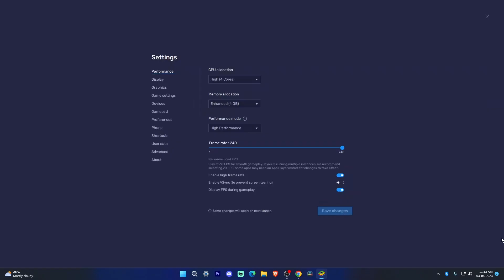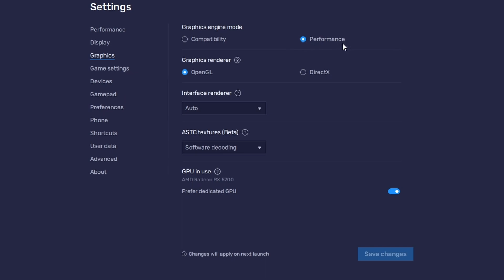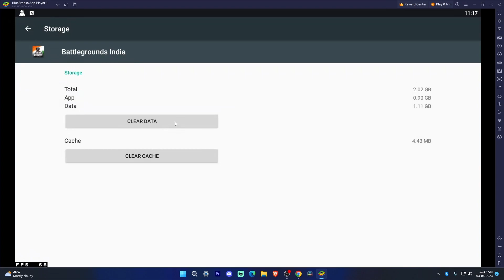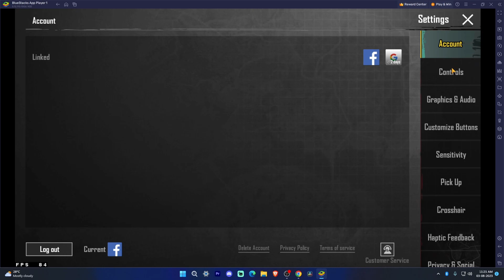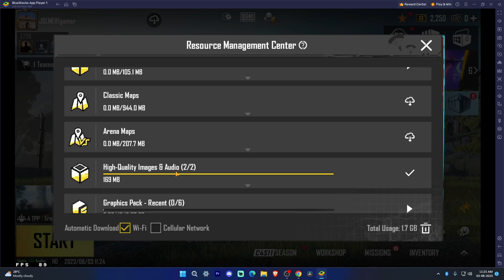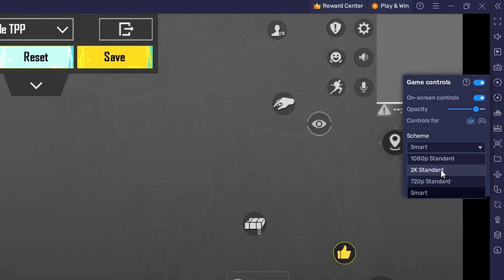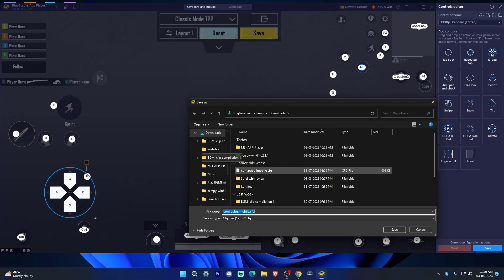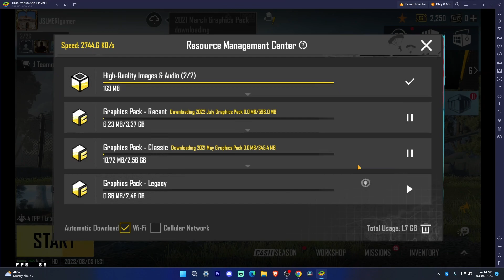Bluestocks all problem fixed. play bgmi lag free 90fps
How to enable 90 fps in bluestacks
How to enable 1080p in bluestacks
BGMI gfx tool setting reset problem
BGMI map delete problem fix
bluestacks BGMI control setup

Timestamps
00:22 Basic settings and Ad block
03:06 90FPS enable
04:49 720p to 1080p
7:40 all other problems
10:40 controls setup

If you are the rightful owner of any of the content I've used and want it removed, kindly before taking any action plz e-mail me (provided in the about section of the channel) and I will remove it right away.